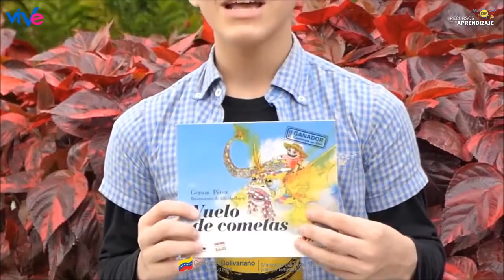VUELO DE COMETAS - GERSON PÉREZ / Leer es Soñar.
Leer poesía nos emociona porque despertamos a la belleza. La palabra encantada circunda los rincones de la memoria colectiva y nos acecha para deleitarnos. Vivamos la poesía, caminemos entre sus imágenes, bebamos en sus predios, eternicemos sus metáforas para renovar así cada instante la alegría de vivir.

La Dirección General de Recursos para el Aprendizaje, del Ministerio del Poder Popular para la Educación (MPPE) de la República Bolivariana de Venezuela, realiza junto con las áreas de Audiovisual Educativa y Bibliotecas Escolares respectivamente, la socialización de experiencias de cada uno de los Centro de Recursos para el Aprendizaje, Bibliotecas Escolares y planteles educativos. Con la participación de estudiantes, docentes, bibliotecarios, medios alternativos y comunitarios.